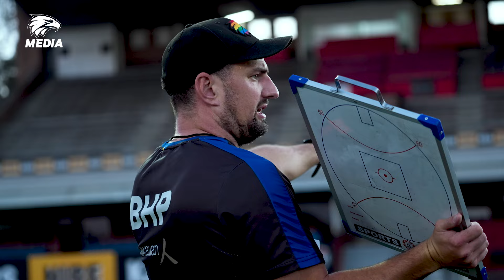Appetite to get better: Pearce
Daisy Pearce sat down with Eagles Media to talk about her time at the club so far